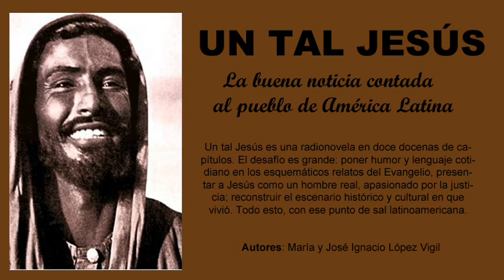76 de 144 - Un tal Jesús - La primera piedra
Un tal Jesús es una radionovela en doce docenas de capítulos. El desafío es grande: poner humor y lenguaje cotidiano en los esquemáticos relatos del Evangelio, presentar a Jesús como un hombre real, apasionado por la justicia; reconstruir el escenario histórico y cultural en que vivió. Todo esto, con ese punto de sal latinoamericana.